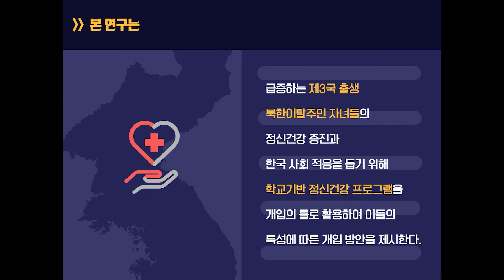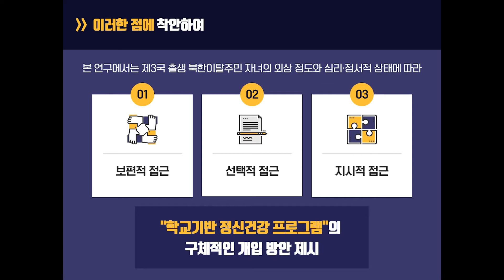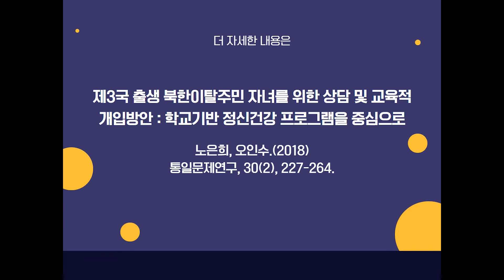[논문] 제3국 출생 북한이탈주민 자녀를 위한 상담 및 교육적 개입방안 : 학교기반 정신건강 프로그램을 중심으로